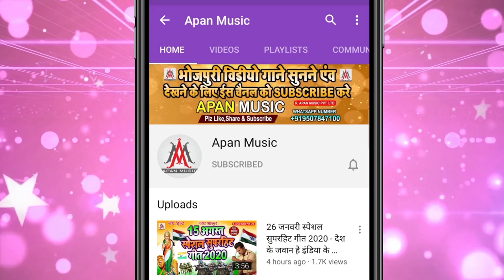आर्केस्ट्रा में मार कराएगा ये सॉन्ग - Raja Lahe Lahe Dal Darad Hota - Rajesh_Rashila, Kajal_Diwani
►Song : Raja Lahe Lahe Dal Darad Hota
►Singer : Rajesh Rashila , Kajal Diwani
►Lyrics : Parduman Pardesi